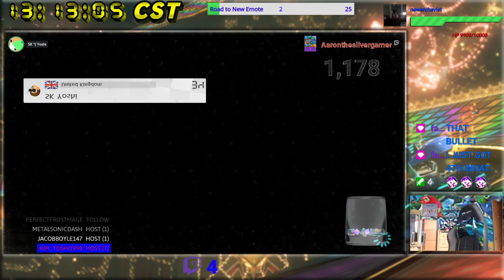[MK8D] Tournament #29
I had mixed luck in this session, surprisingly I made some epic comebacks closer to the end.